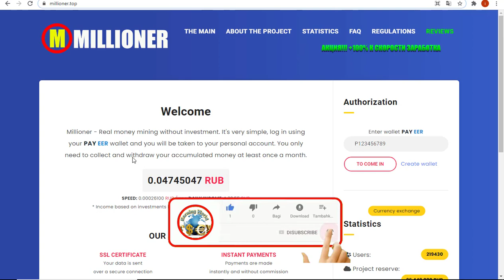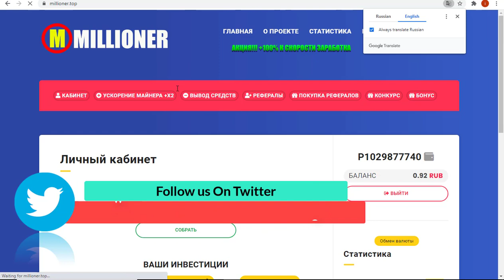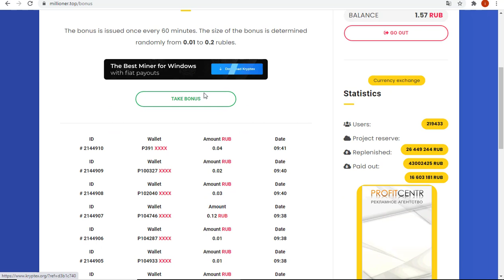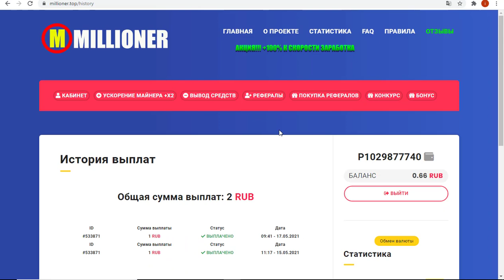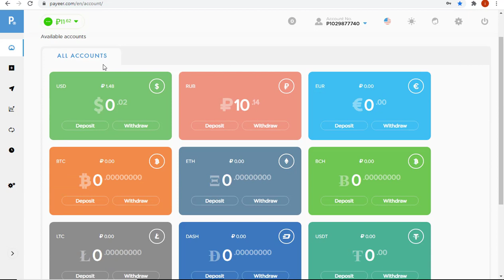New Best Rubble Earning Site 2021 |Top Ruble Site 2020|Live payment proof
before joining or investing in any cryptocurrency. This video is only for  educational and information purpose. I will not be liable in any case. I don't take any responsibility for your profit or loss.

▐►My Channel Link:
Earning World
➡️UCOqnarTUsJqXXeHtOB9rpjg
Cara menghasilkan uang secara online 2021
Como ganhar dinheiro online 2021
Hoe om geld aanlyn te verdien 2021
2021 অনলাইনে কীভাবে অর্থ উপার্জন করবেন
2021年如何在线赚钱
Cómo ganar dinero en línea 2021
Hoe u online geld kunt verdienen 2021
ऑनलाइन 2021 पैसे कैसे कमाए
Come guadagnare online nel 2021
オンラインでお金を稼ぐ方法2021
ഓൺലൈനിൽ എങ്ങനെ പണം സമ്പാദിക്കാം 2021
2021 ऑनलाईन पैसे कसे कमवायचे
कसरी अनलाइन 2021 पैसा कमाउने
چگونه می توان به صورت آنلاین درآمد کسب کرد 2021
ஆன்லைனில் பணம் சம்பாதிப்பது எப்படி 2021

Thank's for Watching!

8. ruble mining site 2021
9. myoodnow